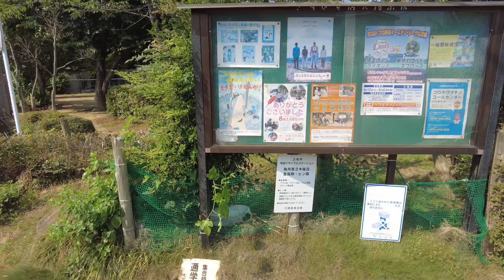ハーバルホーム 宮山公園 上尾市小泉